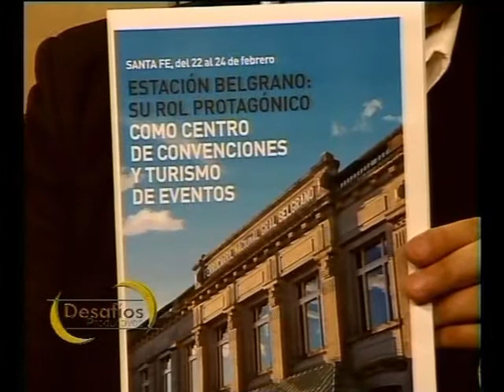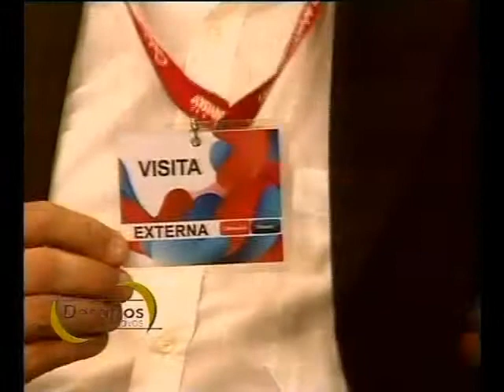Julio Alvarez en Desafíos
El profesor Julio Alvarez, especialista en ceremonial y protocolo y titular de una empresa organizadora de eventos reseñó en Desafíos la capacidad que posee la ciudad de Santa Fe para erigirse como gran receptora de acontecimientos de diversa índole